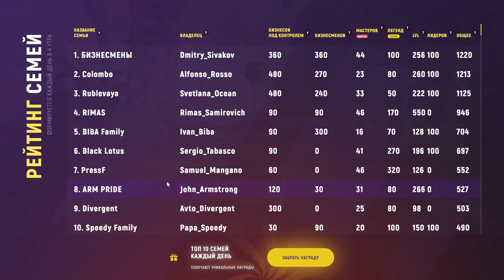GTA 5 RP РАЗВЕДКА НА СЛУХ! челик натулил 21 фраг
Продолжение наших боев в GTA5 rp
Провел разведку на слух! Челик с другой фамы натулил 21 фраг
НАШИ КАНАЛЫ: